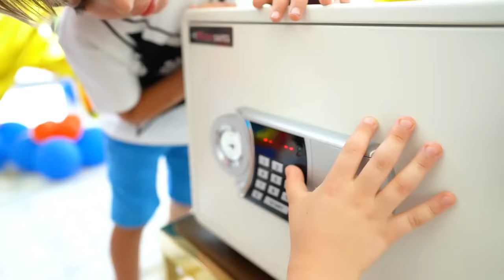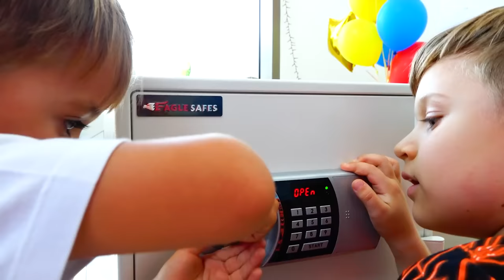Joyeux anniversaire Niki! Fête d'anniversaire pour enfants avec Vlad, Diana et Roma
Niki a 5 ans. Des amis sont venus le voir pour une fête d'enfants - Vlad, Diana et Roma. Les enfants s'amusent et jouent aux jouets.